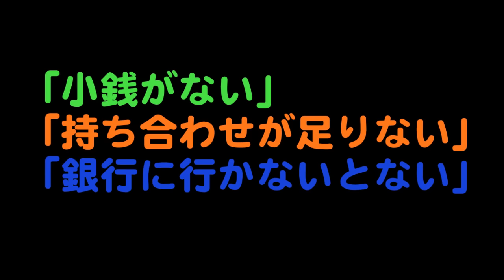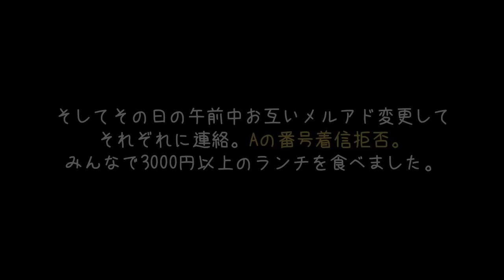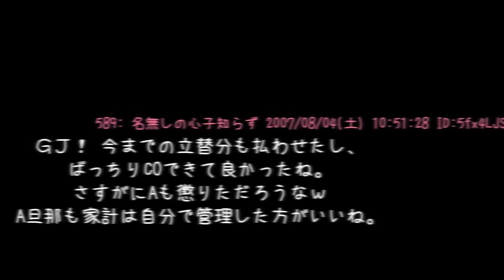【スカッとする話】「小銭がない」「持ち合わせが足りない」「銀行に行かないとない」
出典：怒り新党